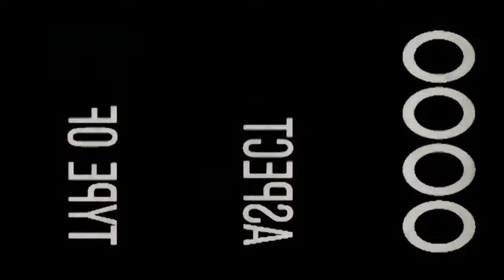Frankie Valli & The Four Seasons Tribute Promo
William Cintron performs his tribute to Frankie Valli & The Four Seasons

JM Productions, Inc.